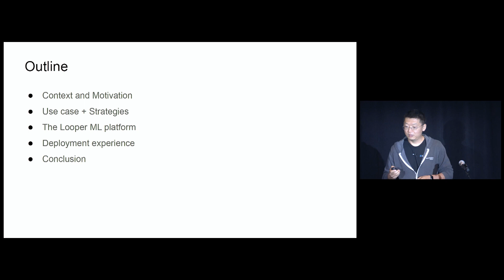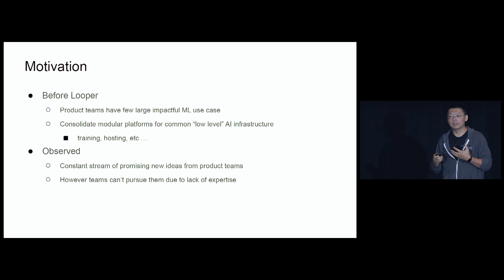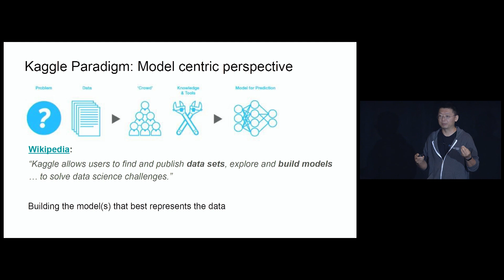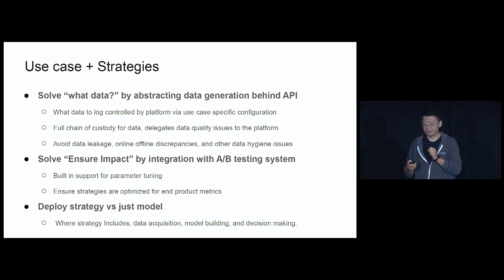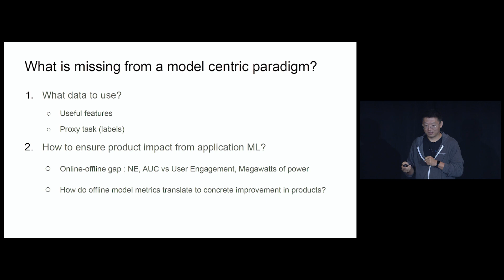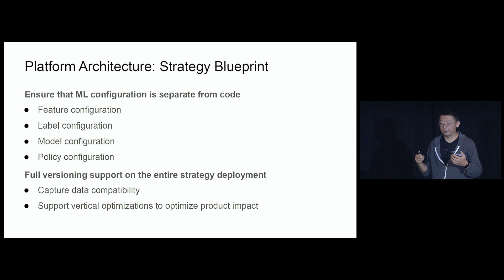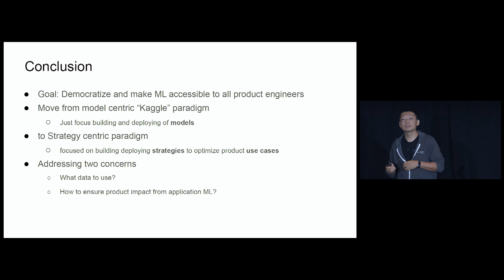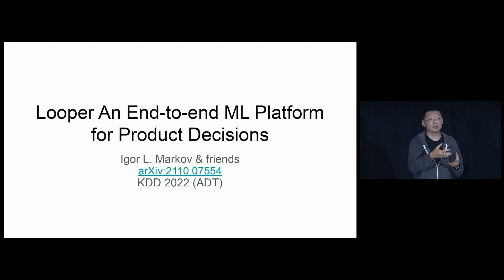ML Platform Beyond Kaggle Paradigm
Speaker: Norm Zhou: Founding Engineer, Stealth Startup

ML platforms help enable intelligent data-driven applications and maintain them with limited engineering effort. However the current approaches to ML system building is limited by the “Kaggle Paradigm” which focuses on the data to model transformation and the operationalizing the deployment of models into applications. This model centric view limits further increase engineering productivity for future ML Systems. We propose an alternative policy centric view as an alternative to model centric view. This policy centric view involves two major additions to model centric view. First is a fully managed unified data collection system extending upstream to establish a “full chain of data custody”. Second we propose downstream extension to A/B testing systems which will bridge online offline mismatch typically experienced in many ML practitioners. Together these approaches enable a fully end-to-end automation allowing for a future ML platform to directly improve business metrics and more fluently address changing business needs.